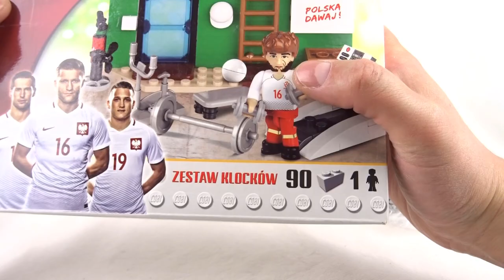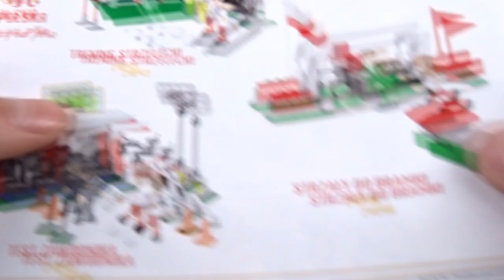COBI Łączy nas piłka a pis nas dzieli !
Dzis czas na kolejny zestaw COBI !
Cobi że jest dobre - każdy wie. Mam też nadzieję że każdy wie co wiadomo jaką partię ;D